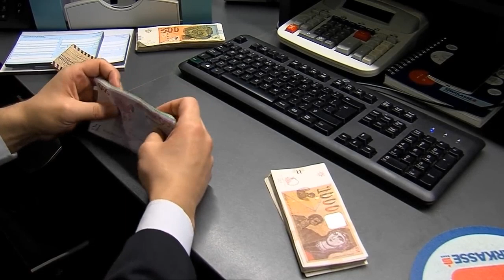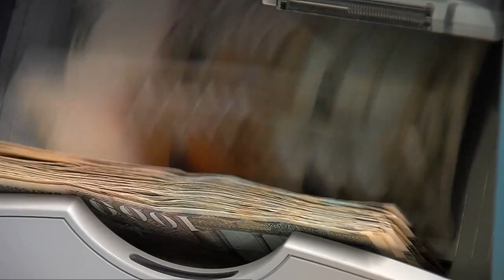Бесими: Нема замрзнување плати, прифатлив предлог просечната плата да биде основица за пресметки